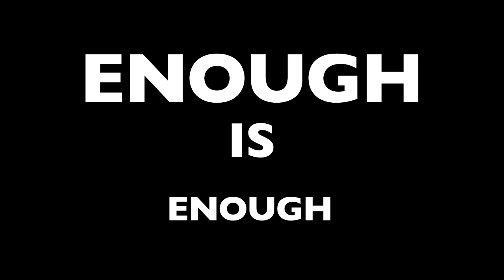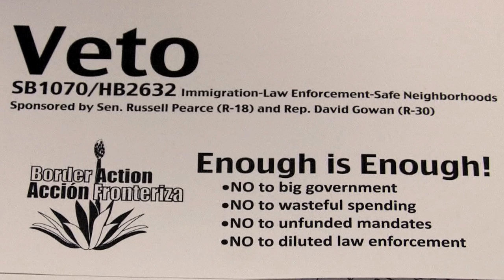Enough is Enough of Russell Pearce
This was the first action taken against 1070. It lit the fire that eventually recalled Russell Pearce.